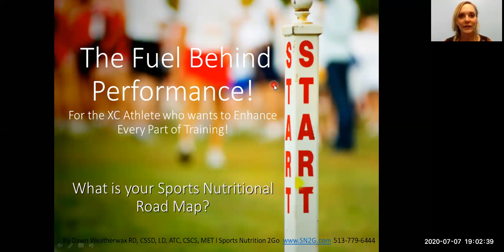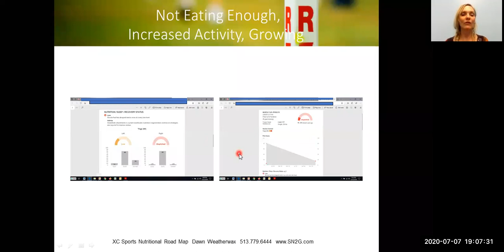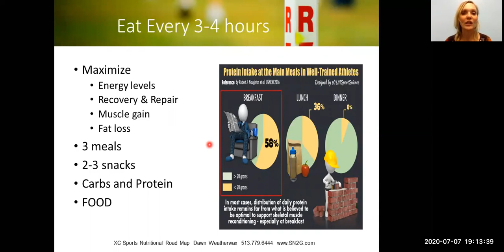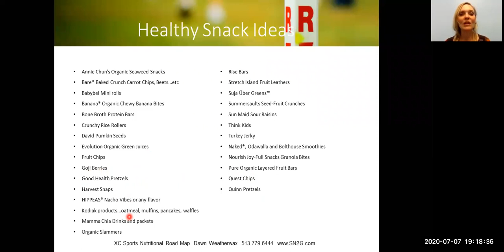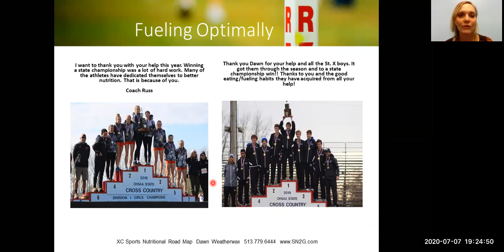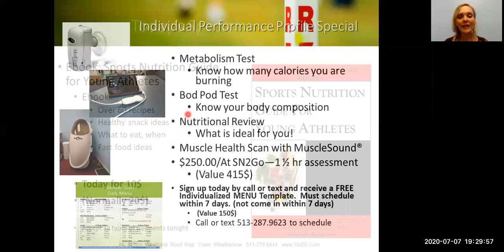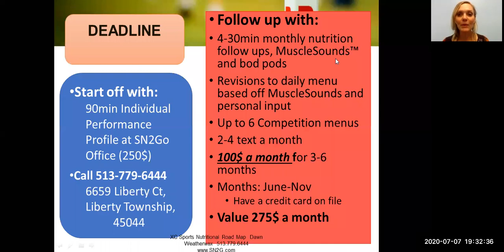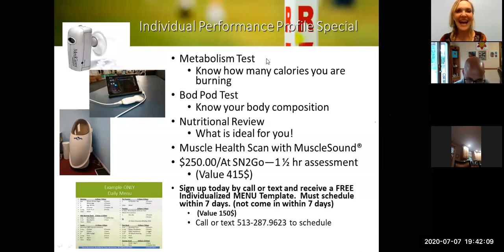Nutrition for Distance Runners Presentation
Dawn Weatherwax of Sports Nutrition 2Go does a presentation on proper nutrition for distance runners